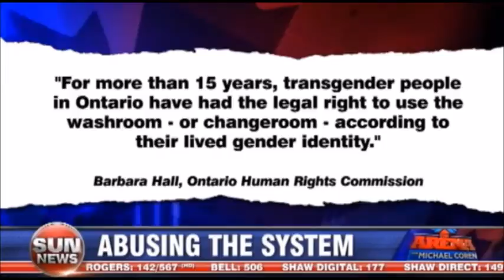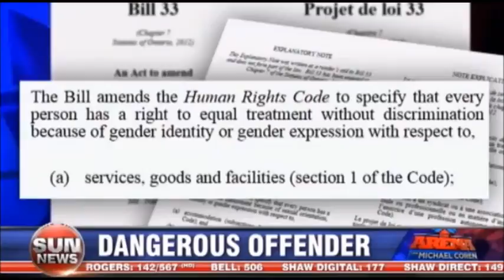Sex Offender Poses As Trans & Assaults 4 Women In Shelter | HB2 MTF Transgender Christopher Hambrook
Published under the Fair Dealing Exception as a public service.